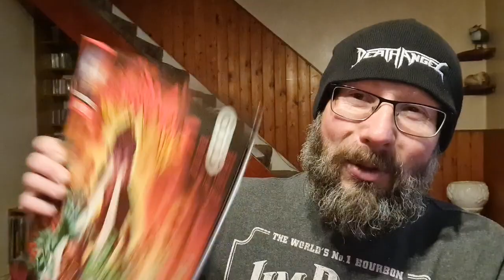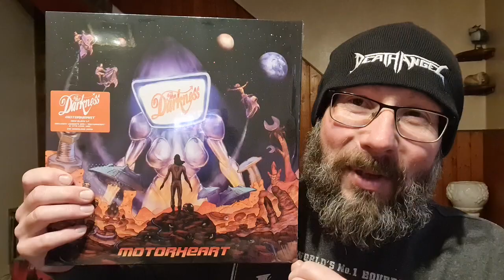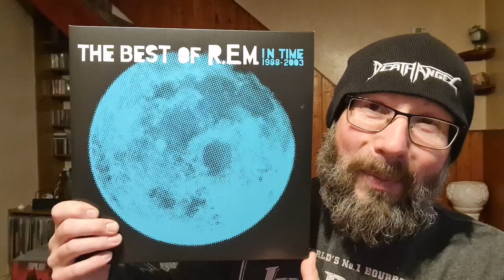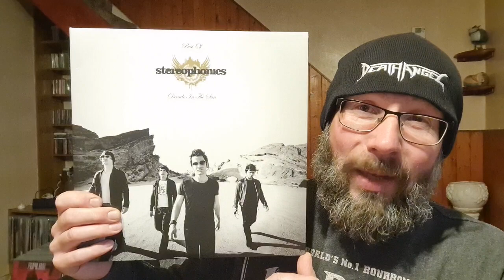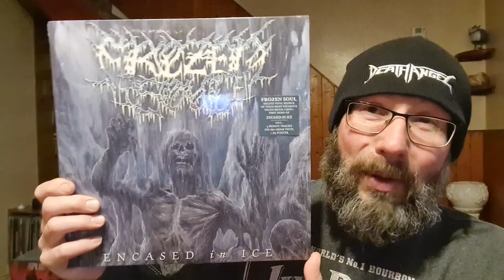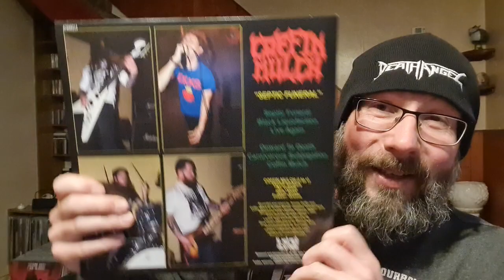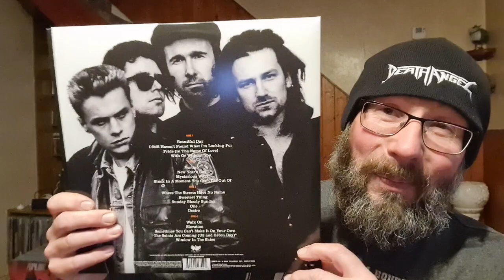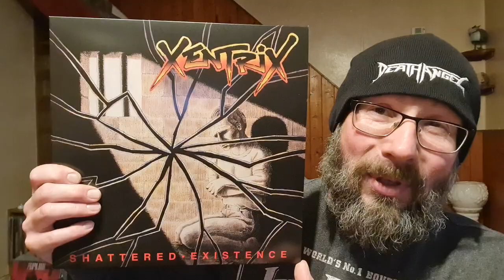Vinyl Update 5/2/2022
Today I'm showing off some recent pick ups  added to the collection, as always featuring the usual mix of style's and genre's.